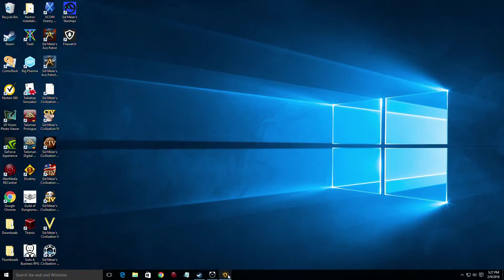Let's Play Firewatch 002